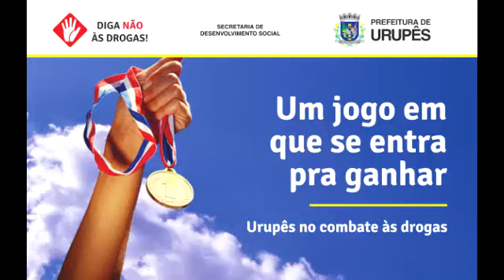Campanha de Combate às Drogas em Urupês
- - - Mais da Prefeitura Municipal de Urupês - - -